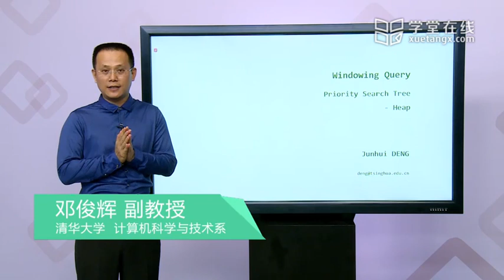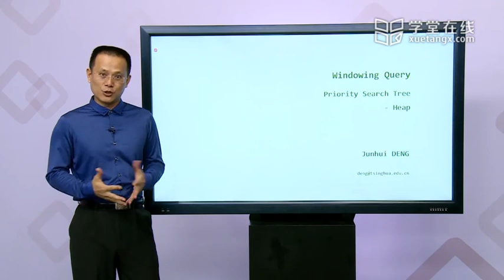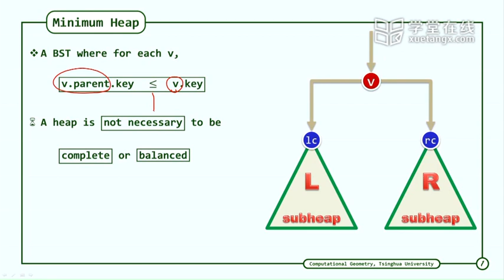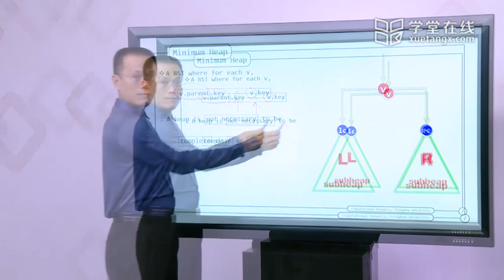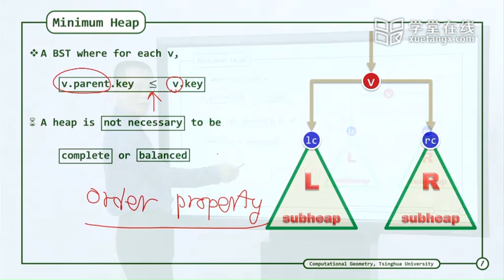377 G 1D GRQ Using Heap